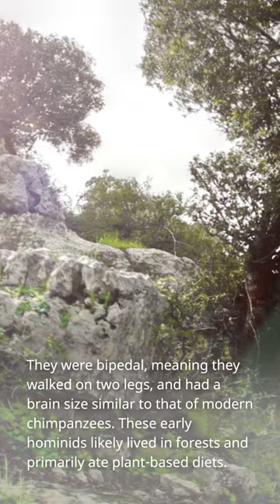Australopithecus - The first Humans